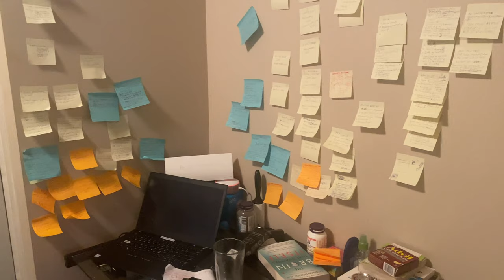MOVING VLOG - NEW APARTMENT TOUR|DUNNEE'S DIARY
Hi Everyone, Its been a minute!. This vlog is all about my move.